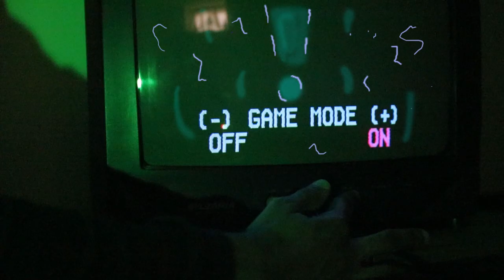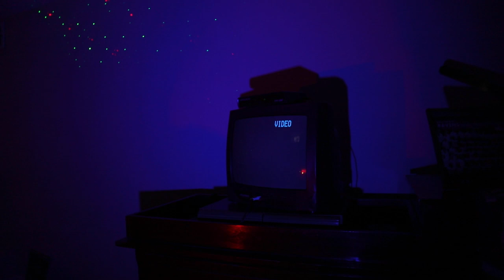Young Zeef- MAGIC CONCH (OFFICIAL MUSIC VIDEO)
SHOT AND EDITED BY JSUSSMANAESTHETICS

GO FOLLOW!

Lyrics:
Chorus: Played him like jumanji that boy a dummy you can smell that fragrance its comin from me A sheriff at the spot nigga I know nothing ask the magic conch it gone say you dusty

Verse1: Bro getting stoned like a curb stomp what is love homie can you spell that? lost up in the sauce I cant come back. Caught up in the jaws why you biting

Verse 2: Im so cold I need a sweater in the summer winter came and went but i never cuffed her. getting paid off streams mycup it runneth over. U should call her rita dawg she really like the custard

Gas pack green Timbuktu Look to the sky say hallellu i don't play with imbeciles I was writing music in the womb
Married to the bank said yes I do married to the fame cause yeah ,u foo Nigga Banks is my last name I need the loot Trash is yo last name eyy who is you. Payin for the pride until it catchup all those little fries can never ketchup. Mama told me Trolley you the best one thats why you got fire in yo intestines.